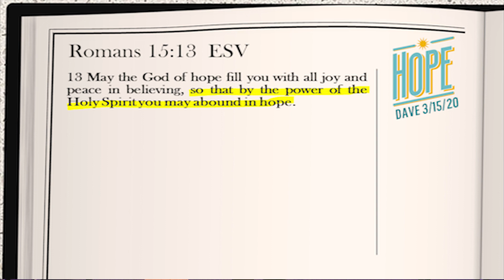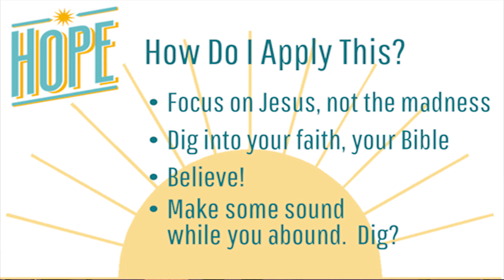SCC2020 - 03-15-20 - HOPE – Romans 15:13 – Dave Long